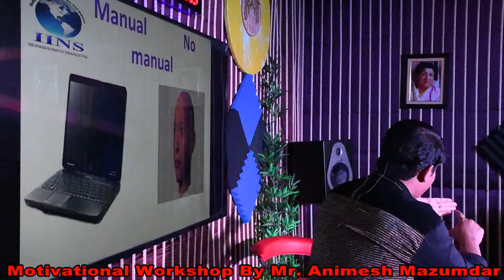Motivational Workshop By Mr Animesh Mazumdar( Memory Trainer )@Channel IINS Blossoms Part-1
Motivational Workshop By Mr Animesh Mazumdar( Memory Trainer )@Channel IINS Blossoms Part-1.its an educational and entertainment channel